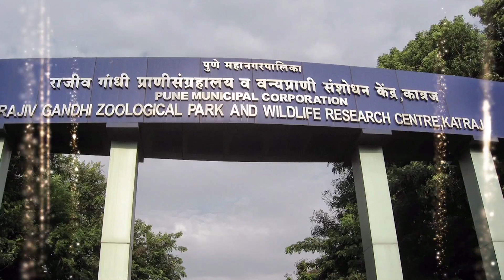Pune Introduction-Viva 8